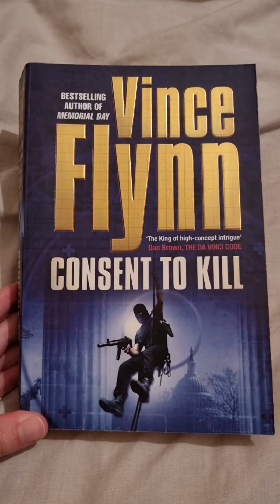Flashback Review in honour of Vince Flynn Day.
A review of one of my favourite thrillers Consent To Kill.